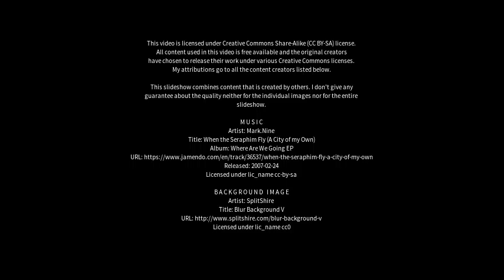Best places to visit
Best places to visit - São Félix do Xingu (Brazil) Best places to visit - Slideshows from all over the world - City trips, nature pictures, etc.